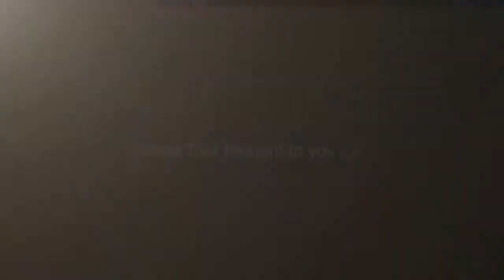11702 N Evelyn Cir, Houston, TX 77071, USA